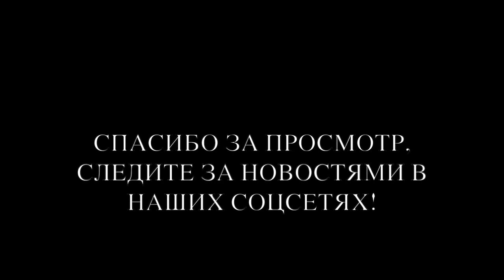"Моральный Кодекс" отвечает на вопросы фанатов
На прошлой неделе мы попросили фанатов задать нам вопросы на разные темы. Потом мы собрали эти вопросы и сняли небольшой ролик, в котором ответили на самые интересные.
После того, как видео было создано, к нам поступило ещё несколько очень интересных вопросов, так что возможно мы запишем вторую часть этого интервью.
Спасибо всем огромное за то, что оставляли на нашей Facebook-страничке свои вопросы и за то,
 что слушаете нашу музыку и следите за нашим творчеством!